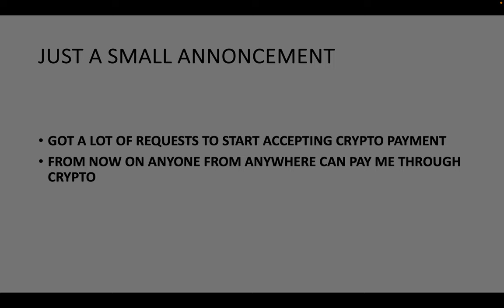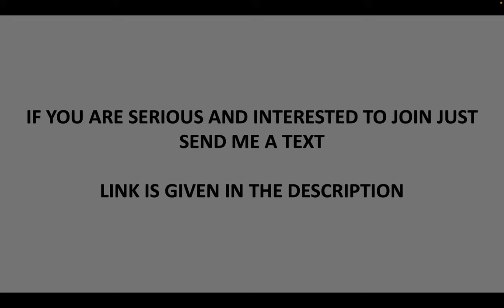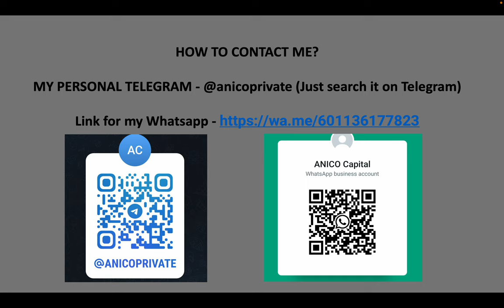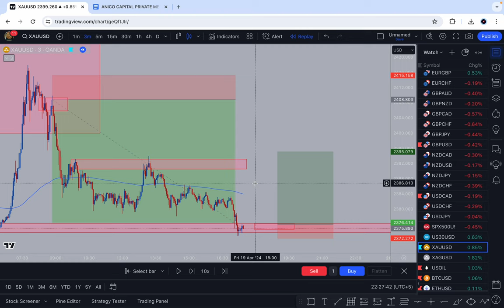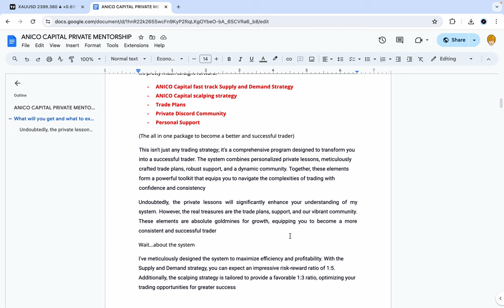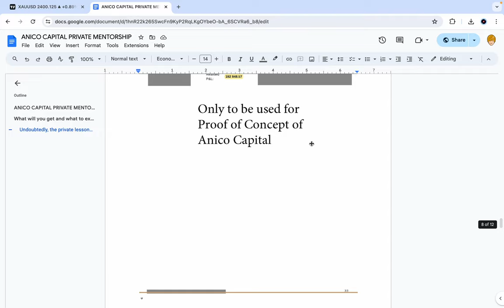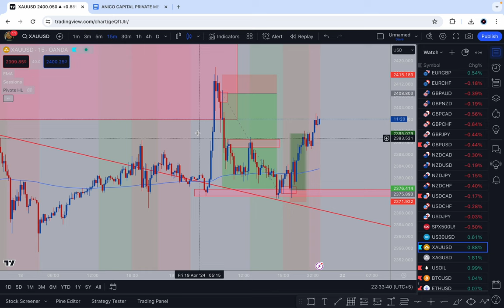The power of simplicity - Keep making profits even when you lose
Trading is simple, we make it complicated.
When it comes to forex trading the only thing that can save you is a proper system that is built with precision.